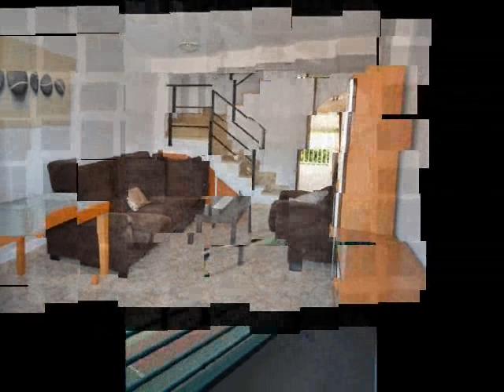VIDEO R-0929 PISO DUPLEX EN VENTA, PISCINA COMUNITARIA EN RODA DE BARA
DUPLEX EN VENTA DE 80 M2 EN RODA DE BARA PUEBLO , POBLACIÓN TRANQUILA A  10   MINUTOS DE  LA PLAYA Y CON SERVICIOS, SUPERMERCADOS, COLEGIOS Y      AMPLIAS ZONAS VERDES. FINANCIACIÓN HASTA EL 100% CON 7.000€ DE ENTRADA Y CON CUOTAS DESDE 530E AL MES! EL PISO SE ENCUENTRA EN UNA PRIMERA PLANTA SIN  ASCENSOR ,ZONA VERDE  Y PISCINA COMUNITARIA Y PLAZA DE GARAGE      INCLUIDO EN EL MISMO BLOQUE . COMPUESTO DE RECIBIDOR, COCINA OFFICE CON ARMARIO-DESPENSA, 1 ASEO DE CORTESÍA, COMEDOR-SALÓN DE UNOS 20 M2 CON A.A/CALOR Y SALIDA A BALCÓN A LA CALLE PRINCIPALEN LA PLANTA SUPERIOR ,EN       PASILLO A.A/CALOR Y RADIADOR ELECTRICO, 2 HABITACIONES INDIVIDUALES,            1 BAÑO COMPLETO CON BAÑERA  Y 1 HABITACIÓN DOBLE CON ARMARIO               EMPOTRADO.DISPONE DE CARPINTERIA EXTERIOR DE ALUMINIO LACADO EN      BLANCO Y SUELO GRES.